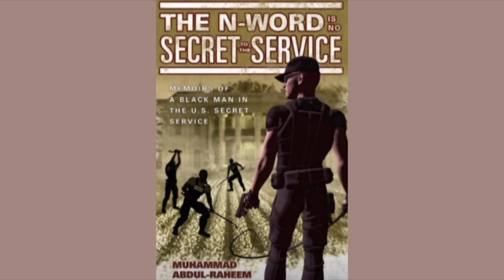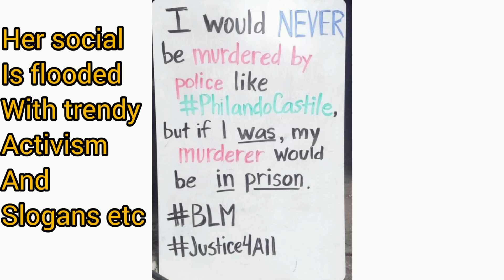What Happened To Dau Mabil? Family Doesn't Trust White Wife.......